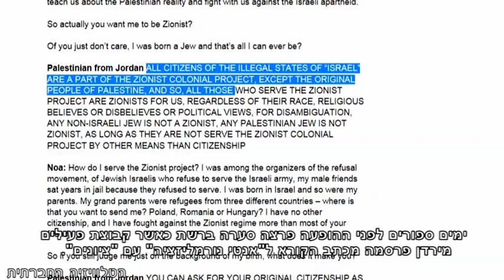נורמליזציה?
בחודש ספטמבר יצאה קבוצה של ישראלים יהודים ופלסטינים להופעה של להקת משרוע ליילא הלבנונית בירדן. הנסיעה המשותפת שאצל אחדים נתפסה כאקט של שיתוף וקידום שלום, נתפסה בעייני אחרים כאקט שלילי שמעניק מסכה של נורמליזציה לכיבוש הישראלי ובכך מאפשר את המשך קיומו. כתבתנו נועה שינדלינגר לקחה חלק במסע.